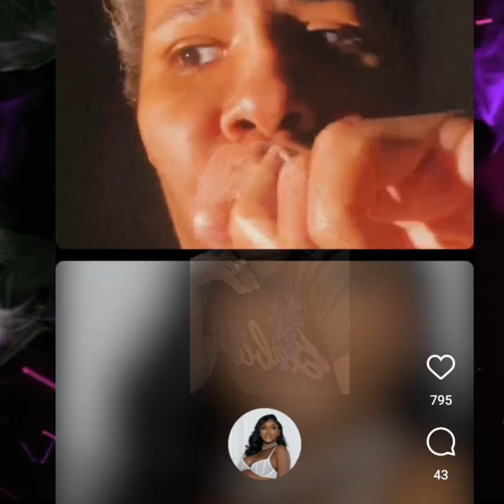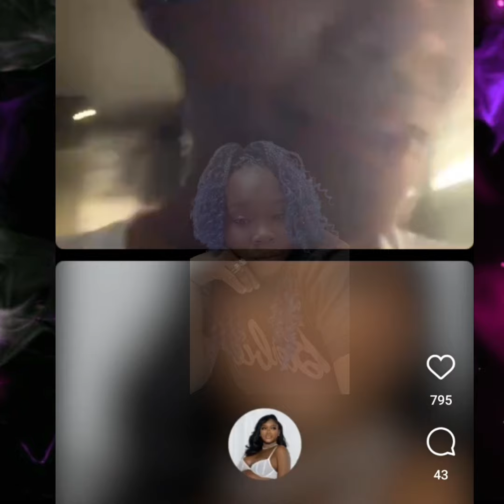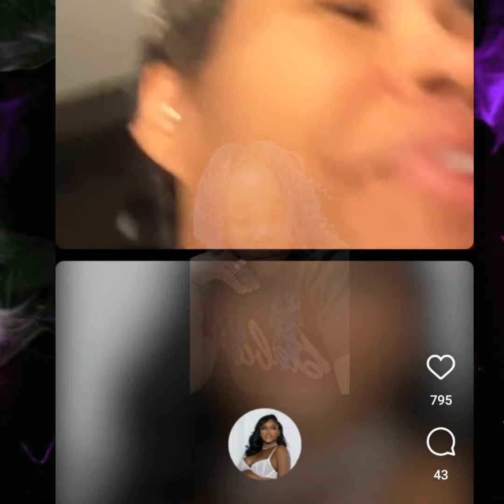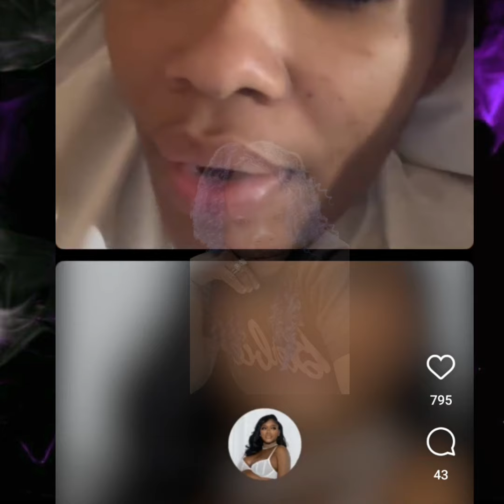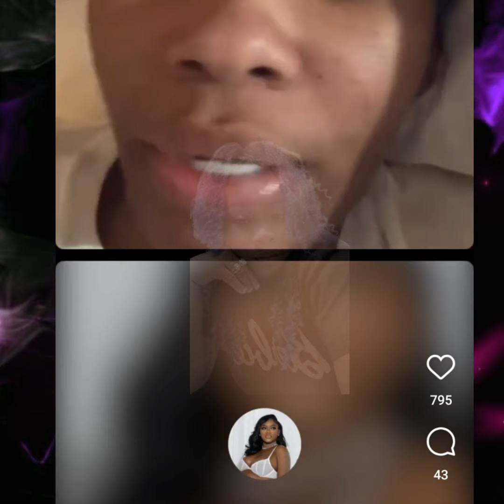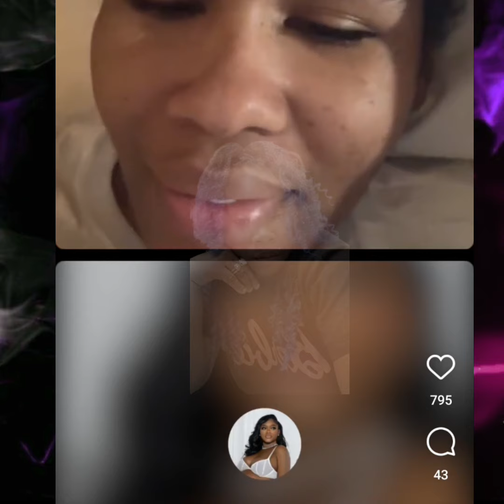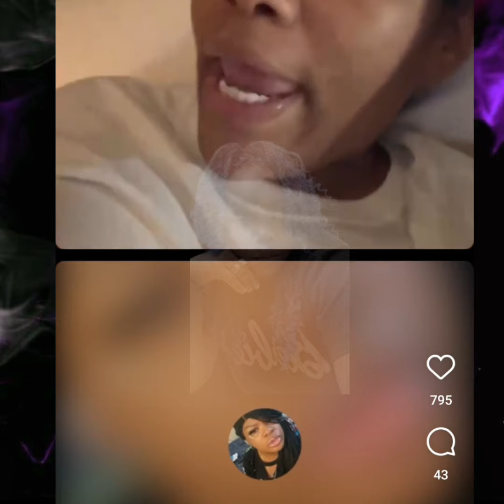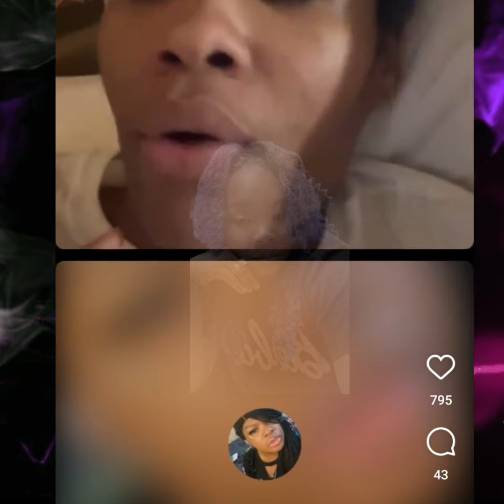Akbar v and friend speak on mariah lynn and being attacked at a nightclub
AGAIN THANKS FOR WATCHING AND DONT FORGET TO HIT THAT LIKE BUTTON AND ALSO LEAVE A COMMENT WITH YOUR  THOUGHTS AND OPINIONS DOWN IN THE COMMENT SECTION AND I WILL CATCH YOU ON THE NEXT VIDEO UPLOAD 💯💪🏾😘